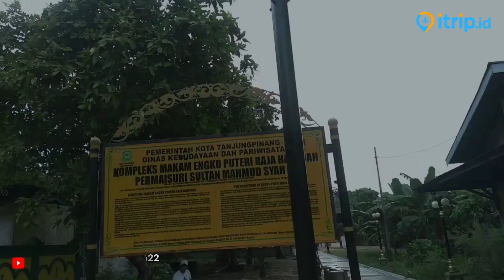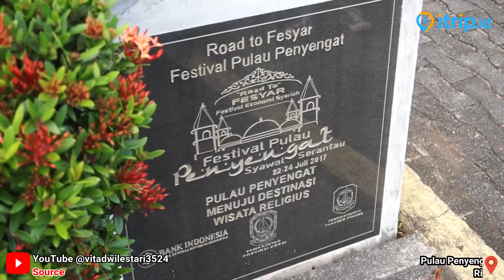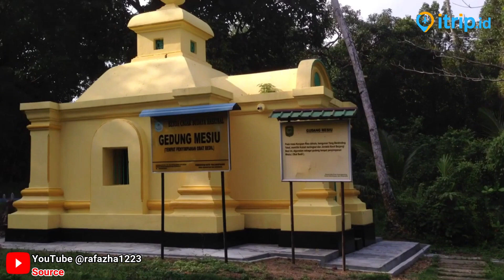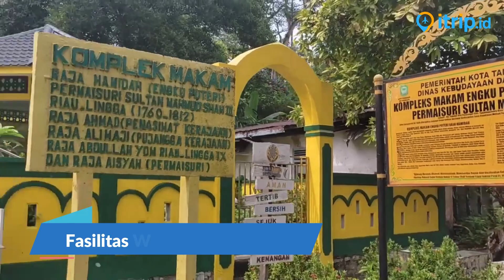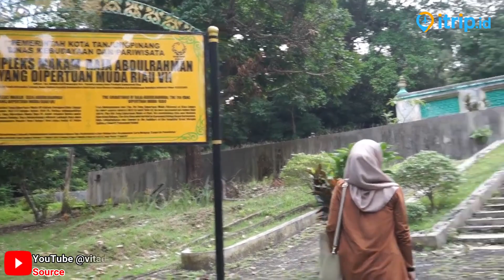Pulau Penyengat - Pulau Kecil yang Kaya Nilai Sejarah di Tanjung Pinang Riau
Pulau Penyengat merupakan sebuah pulau kecil di Tanjungpinang, Kepulauan Riau yang memiliki sejarah yang sangat kental. Karena itu pemerintah berencana untuk menjadikan kawasan pulau ini sebagai wisata unggulan dengan mengembangkan potensi-potensi wisata yang ada di sana.

Alamat: Penyengat, Kec. Tanjungpinang Kota, Kota Tanjung Pinang, Kepulauan Riau - Map

Pulau Penyengat merupakan salah satu pulau yang berada di Tanjungpinang, Kepulauan Riau. Keberadaan tempatnya menyuguhkan beraneka macam peninggalan bersejarah yang begitu berharga. Seperti Masjid Raya Sultan Riau yang terbuat dengan putih telur, makam raja-raja, makam pahlawan Raja Ali Haji, dan lain sebagainya. Semua itu terjaga, terawat baik oleh para pengelola obyek wisata.

Banyak wisatawan yang datang ke pulau cantik di Tanjungpinang untuk memanfaatkannya sebagai tempat belajar mengenai sejarah peninggalan tersebut. Tidak heran, manakala destinasi wisata ini menjadi salah satu destinasi favorit bagi para sejarawan maupun wisatawan lainnya. Peninggalan bersejarahnya yang cukup banyak membuat penasaran pengunjung.

Pulau Penyengat terkenal dengan salah satu peninggalan bersejarahnya yaitu bangunan Masjid Raya Sultan Riau. Tempat ini dibangun tahun 1803 oleh Sultan Mahmud, kemudian direnovasi pada tahun 1832 dengan Raja Abdurrahman. Bangunan ini mempunyai 4 buah tiang penyangga yang terbuat dari beton.

Berdasarkan sejarah Masjid Raya Sultan Riau ini dibuat menggunakan campuran putih telur, pasir, kapur, dan tanah liat. Dengan uniknya cara pembuatan masjid ini serta sejarah pembangunan menjadikan tempat tersebut sebagai salah satu bangunan penting bersejarah dan daya tarik dari pulau cantik ini.

Obyek wisata Pulau ini mempunyai menu makanan ciri khas yang sangat enak dan lezat. Makanan tersebut terdiri dari nasi yang diberi bumbu khasnya, dengan lauknya yang berupa daging yang dimasak dengan dipadukan buah kurma, dan dilengkapi dengan acar kuning, pacri nanas, serta ayam manis.

Selain terkenal dengan kuliner makanannya yang enak, obyek wisata ini juga menyuguhkan pakaian adatnya yang sangat cantik dan indah. Dengan perpaduan warna yaitu merah, kuning, dan hijau, seakan menambah keindahan pakaian tersebut.